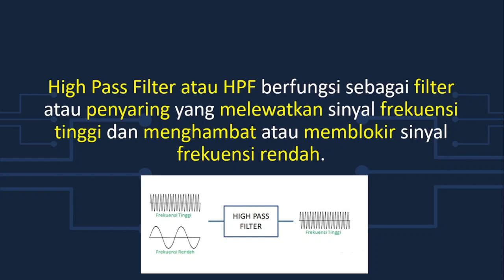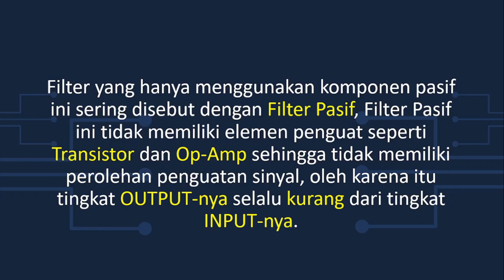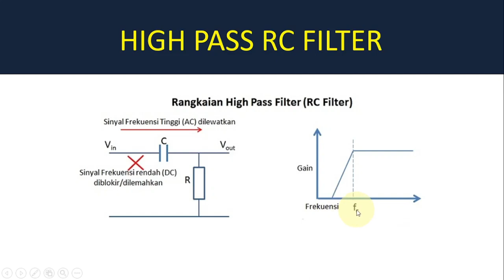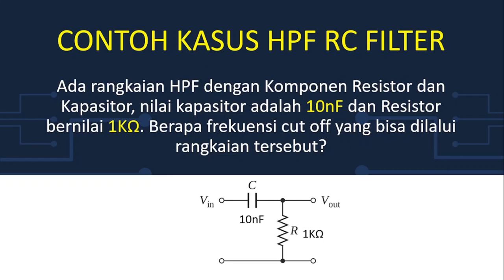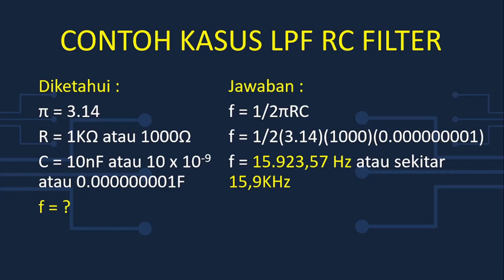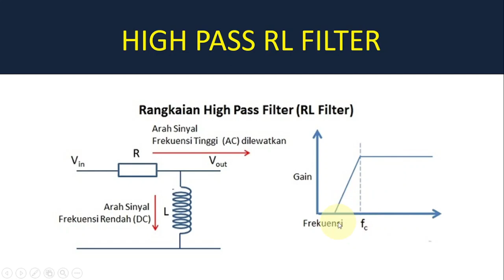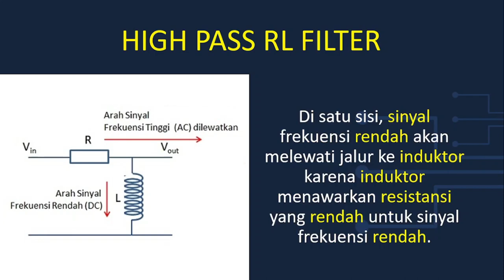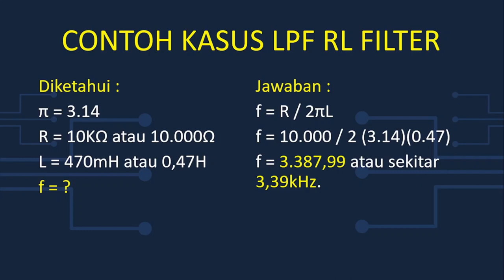Apa itu High Pass Filter?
High Pass Filter berfungsi sebagai filter atau penyaring yang melewatkan sinyal frekuensi tinggi
dan menghambat atau memblokir sinyal frekuensi rendah.